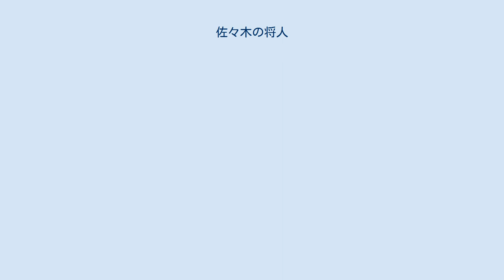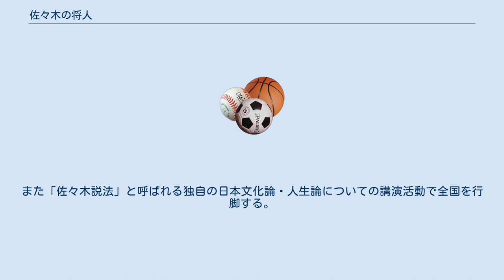佐々木の将人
佐々木の 将人（ささきの まさんど、佐々木将人、1929年（昭和4年）2月1日 - 2013年(平成25年）2月15日）は、日本の合気道家、神道家。
 山蔭神道上福岡斎宮（埼玉県ふじみ野市）宮司、合気道神明塾塾頭。
 合気道（合気会）八段。
中央大学経済学部卒、同大学院法学部専攻科修了。
雅号「乾舟」（けんしゅう）。
 1929年（昭和4年）山形県長井市成田に生まれる。
太平洋戦争（大東亜戦争）下の小学生の頃特攻隊への入隊を目指し陸軍幼年学校を受験するが失敗、14歳で徴用により動員され、名古屋の三菱重工で飛行機の部品（ネジ）製造業務に就き、そこで終戦を迎える。
 戦後大工となったが、19歳の時飛んできた釘が当たって左目を失明する。
その後は古本屋・黒板塗り・闇米売りなど、あらゆる仕事で食いつなぐ。
 1950年（昭和25年）、警察予備隊に入隊。
二年後退職し、その時の退職金で中央大学経済学部に入学、弁護士・後には政治家を目指し同大学院法学部に進む。
 大学院修了後、防衛庁に入庁、事務官となり、1954年（昭和29年）、防衛庁で行われた合気道演武を見学した際、演武を行った師範に指名を受け投げられたのをきっかけに合気会本部道場に行き、そこで植芝盛平に出会い「顔に惚れ」て入門。
 間もなく防衛庁を退職し、日本最初のスパイ養成学校を企図し「産業防衛学院」を設立するが、その時起こった浅沼稲次郎暗殺事件の影響でマスコミに批判的に取り上げられ、更にCIAにも危険視されるなど種々の圧力のため廃校に追い込まれる。
学院設立時の借金もあり山中へ逃亡、潜伏生活を送り、その間滝行などを行ったという。
 この頃中村天風に出会い以後師事する。
中村に勧められたことをきっかけに、合気道修行に本格的に取り組み、植芝盛平の付き人として約6年仕える。
神社を訪れる際には、なぜか必ず佐々木が付き添ったという。
 これと前後して自民党の当時幹事長であった大平正芳の依頼で、マブチモーターの労働争議に着物姿で単身乗り込み、労組側と直談判し解決したこともあった。
（その時の報酬百万円でスパイ学校の借金を完済した。） その後は合気道師範として活動。
中華民国（台湾）支援活動で山蔭神道管長山蔭基央と出会い交誼を結び、神道教授としてパリに数度派遣される。
1983年（昭和58年）、東京ディズニーランド開設にあたり、剣祓いの神官として修祓を行う。
 合気道開祖植芝盛平直伝の合気道師範の一人として、各地で指導に当たる。
また「佐々木説法」と呼ばれる独自の日本文化論・人生論についての講演活動で全国を行脚する。
 DVD ^ 佐々木師範の訃報（公益財団法人合気会） ^ 出典：季刊『道』154号61頁。
塾長は息子の佐々木 望鳳馨（ささき のぶよし）。
（出典：季刊『道』154号65頁。） ^ 出典:『開祖の横顔』9頁 ^ 出典:『開祖の横顔』14-15頁 ^ 出典:季刊『合気道探求』第39号　出版芸術社、2010年、ISBN 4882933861、60頁。